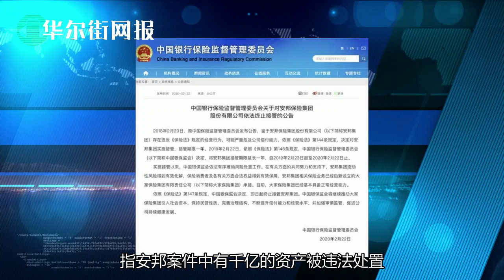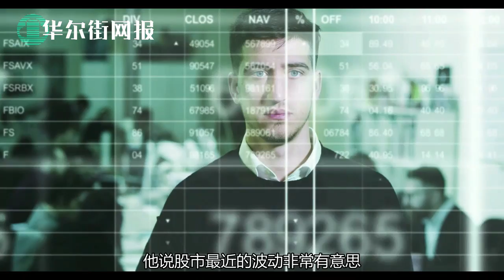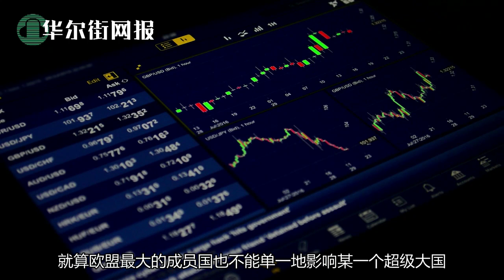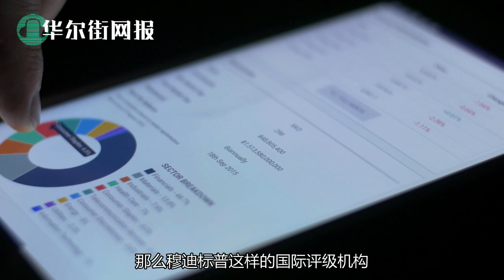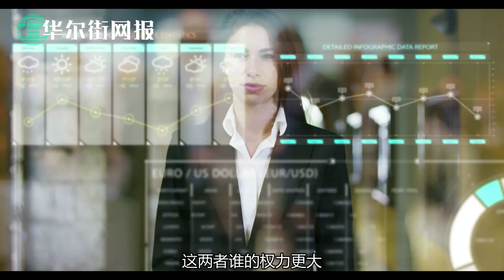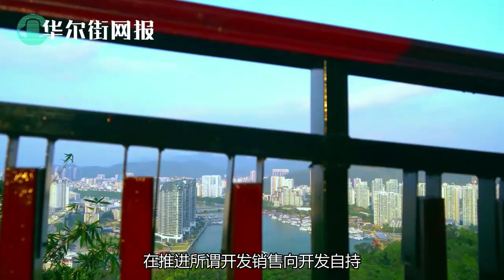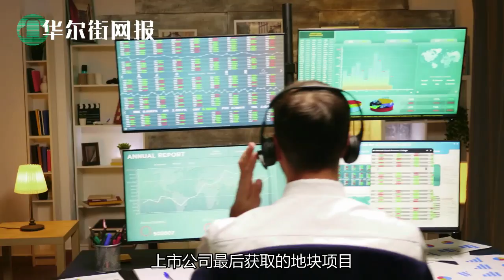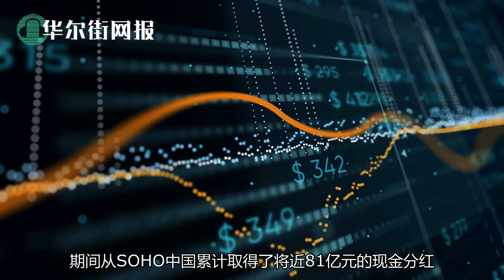中央巡视组进驻政法委；SOHO中国资产流入潘石屹开曼群岛家族信托；吴小晖母亲指称千亿资产遭瓜分；今年财政政策猛于4万亿；世界找中国算账，习近平负隅顽抗 | 华尔街网报合辑【字幕版】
华尔街论坛直播：每周一至周五美东时间12:00PM（北京时间次日凌晨12:00AM）